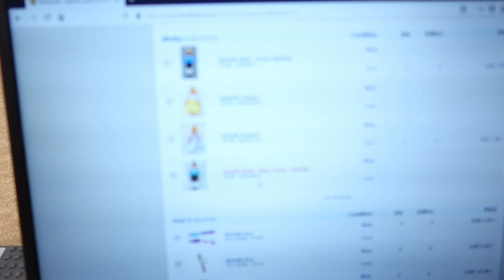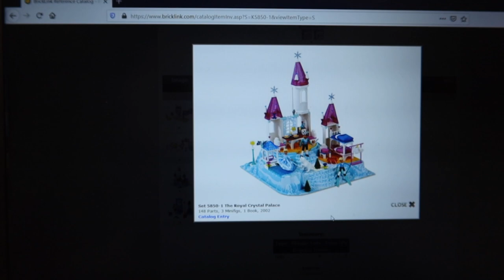Fabrik & Lagerhalle am Hafen ☆ Lego City 52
☆ INFOS ☆
Christof nimmt euch heute mit zum Hafen, wo er den Grundstein für die neue Fabrikshalle am Hafen legt. Rita spinnt zwar etwas, da sie so groß wird - aber da kann man leider nichts machen ;)